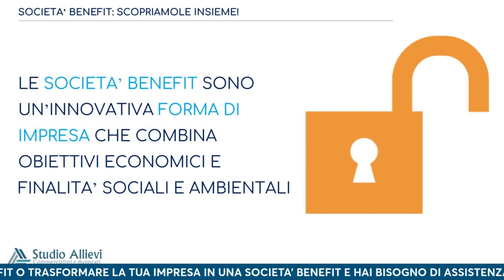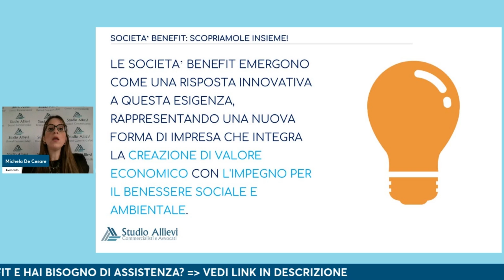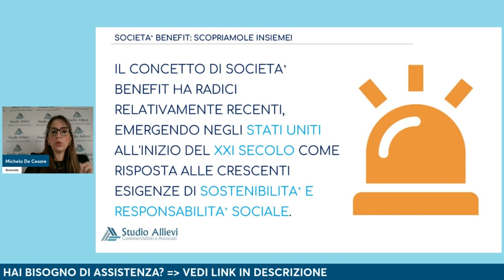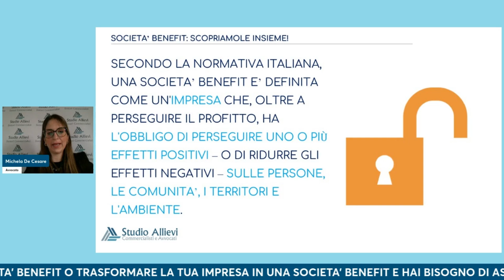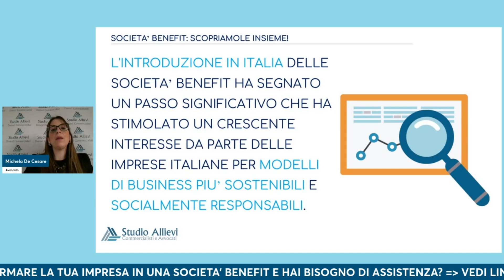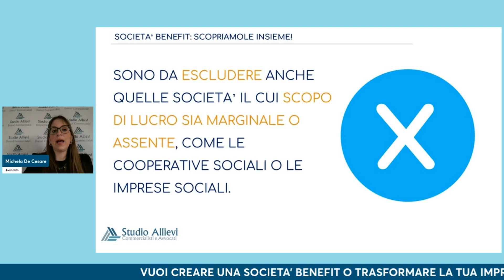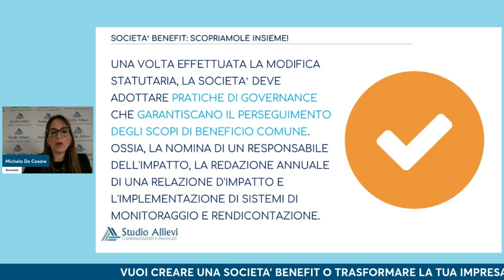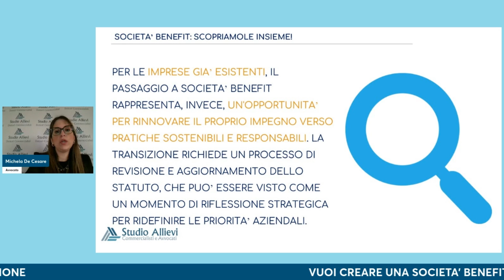Società Benefit: scopriamole insieme!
💡 Hai bisogno della nostra assistenza sulle Società Benefit?
Guarda come possiamo darti una mano!

💡Vuoi scaricare GRATIS l'ebook "Società Benefit: la Guida"?

Capitoli:
00:00:00 - Scoperta delle società Benefit
00:01:32 - La responsabilità e sostenibilità delle società Benefit
00:03:04 - L'impegno delle società Benefit
00:04:40 - La legge di stabilità del 2016
00:06:21 - Implementazione delle società Benefit in Italia
00:07:52 - Costituzione di società Benefit
00:09:30 - Trasformazione in Società Benefit
00:11:06 - Società Benefit e Responsabilità Sociale
00:12:40 - Le società Benefit e i loro obiettivi
00:14:10 - Prossimo video